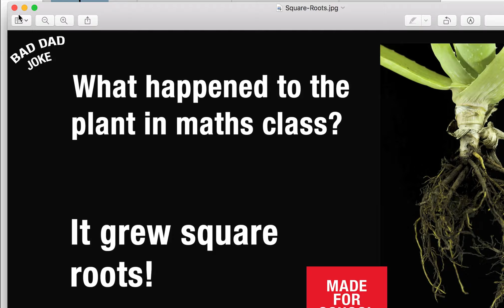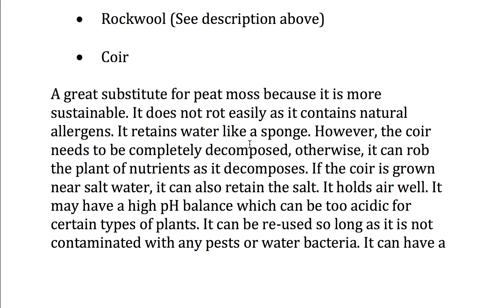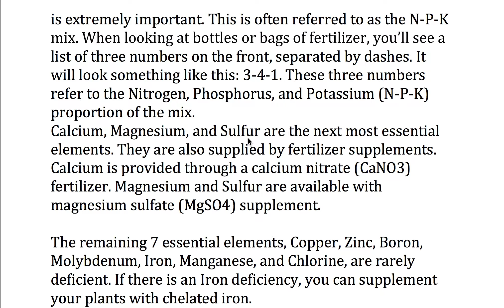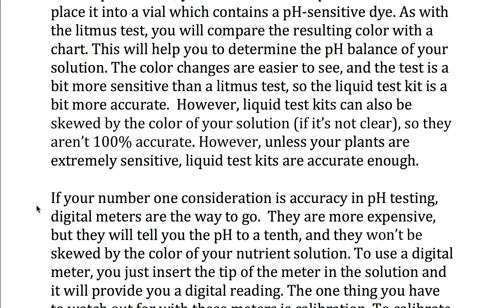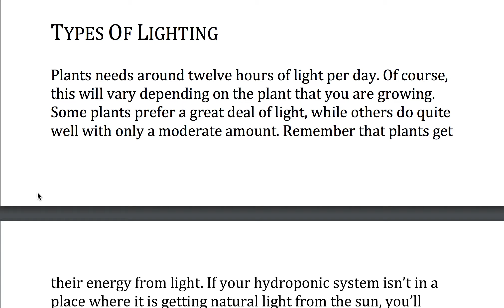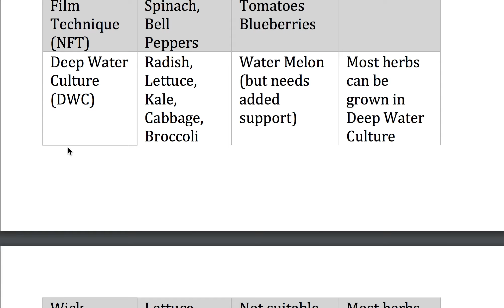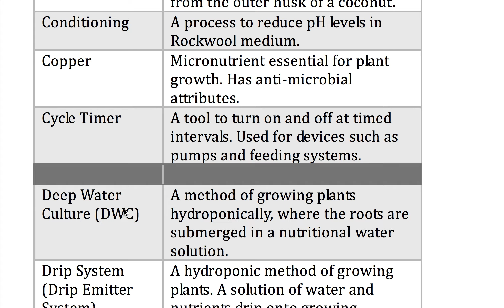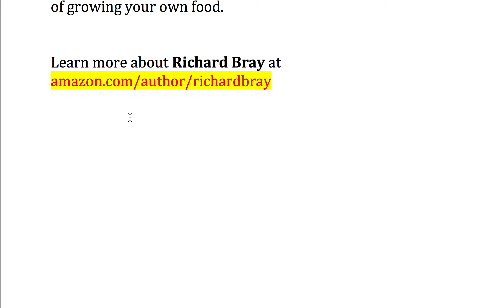Hydroponics For Beginners Chapter 4 5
Get Richard Bray's book today, guaranteed it will help you learn something new about hydroponics.
Also make sure to join our G3 CommUnity Facebook group where you and check out the best hydroponic systems we have hand picked to help you grow easier